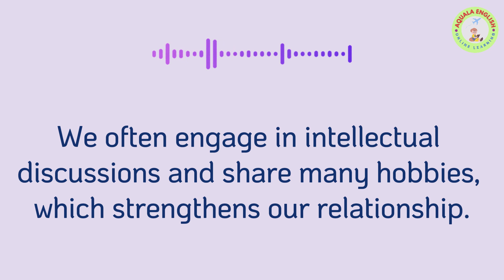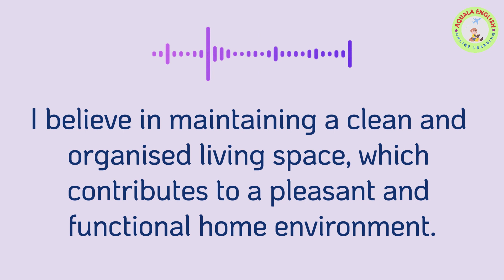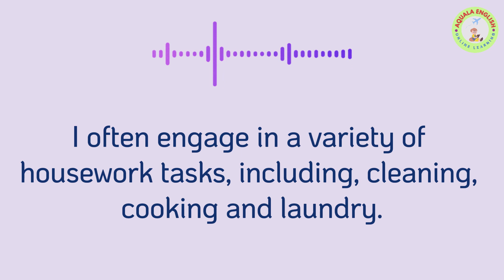IELTS SPEAKING TEST - PART 1 FAMILY AND HOUSEWORK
IELTS SPEAKING TEST - PART 1
IELTS SPEAKING TEST
IELTS SPEAKING